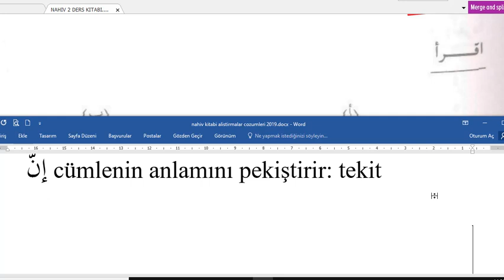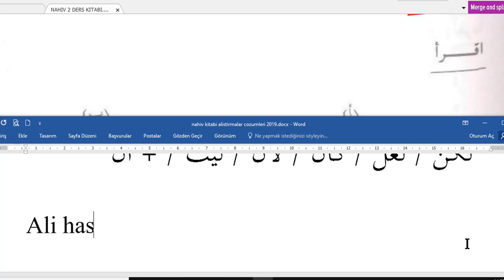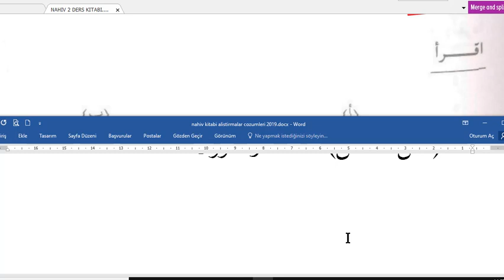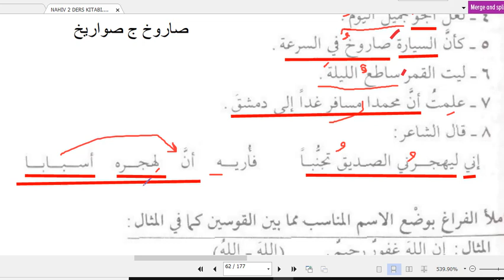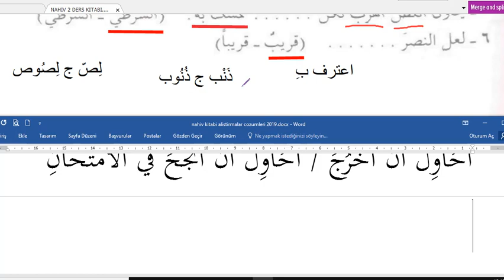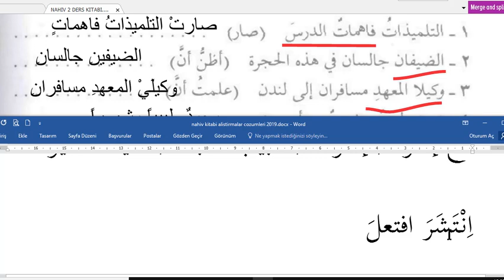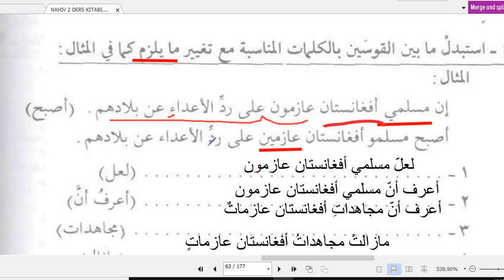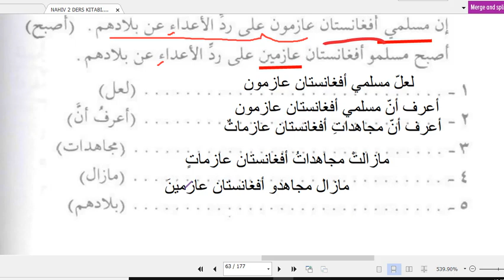Nahiv 2. cilt 9. ünite alıştırma ve çözümleri 1 inne ve benzerleri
إن وأخواتها والتمرينات عليها